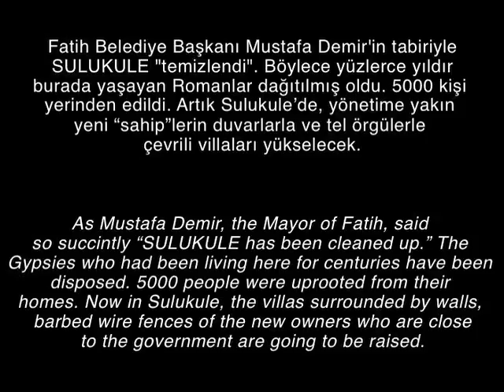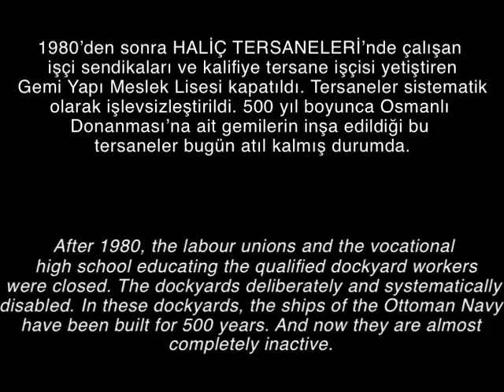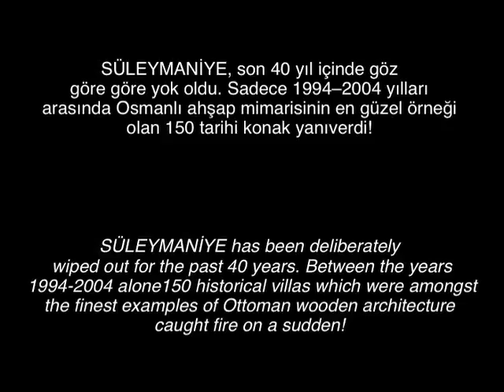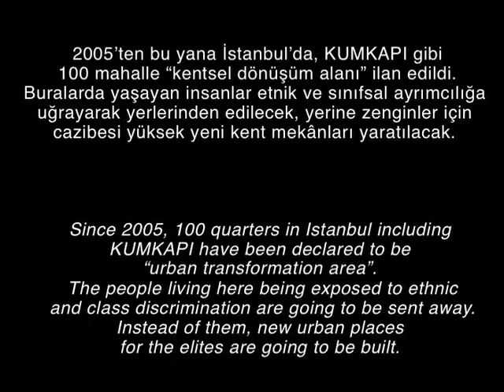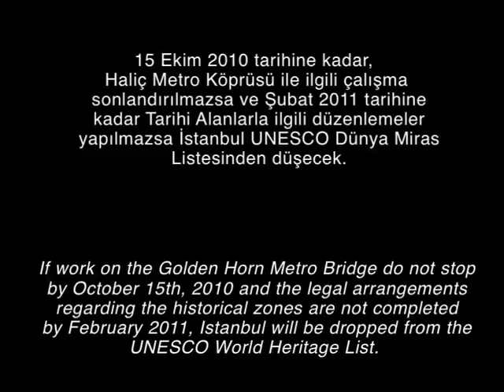BBTV pinarfatih sahneseninistanbul